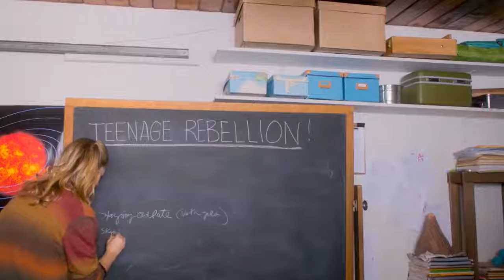Adventures In Public School (2018) EXCLUSIVE Official Trailer MTV Movies